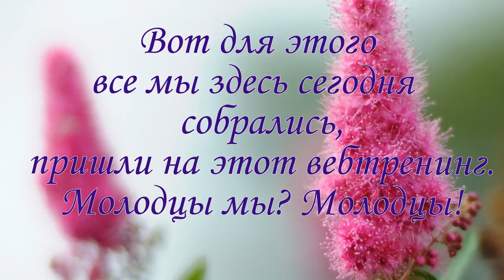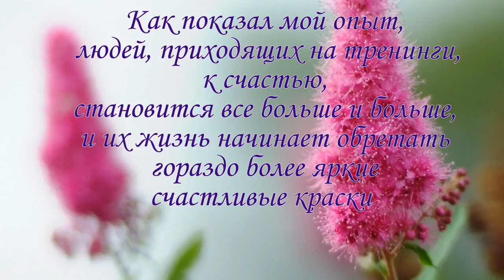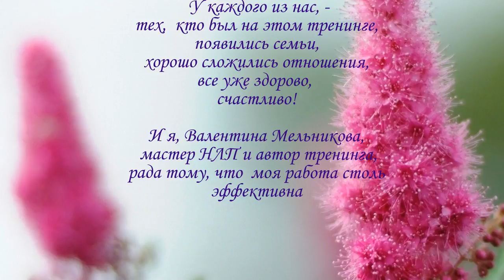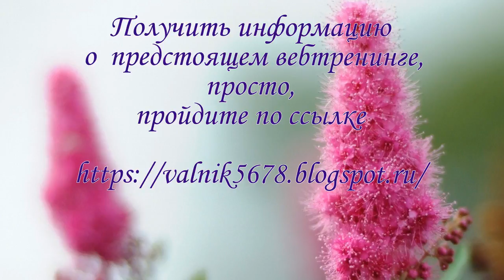Вот с этого началось их счастье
Вы смотрите фрагмент вебтренинга, начало. С этого началось счастье_людей. Ссылка, которая дана в одном из кадров